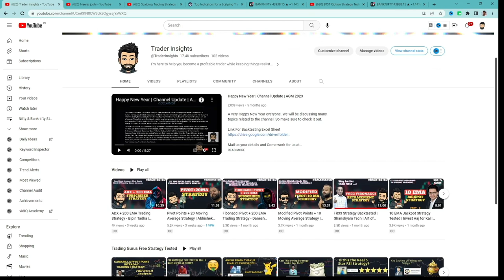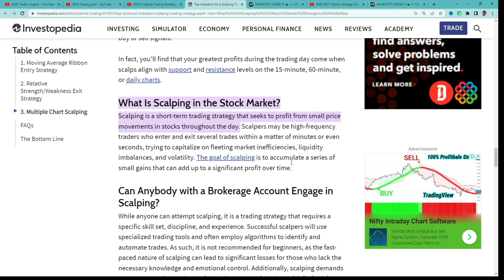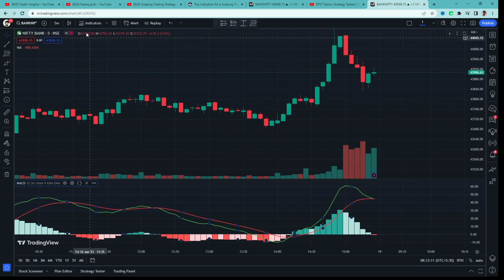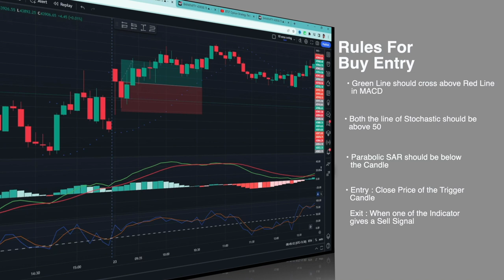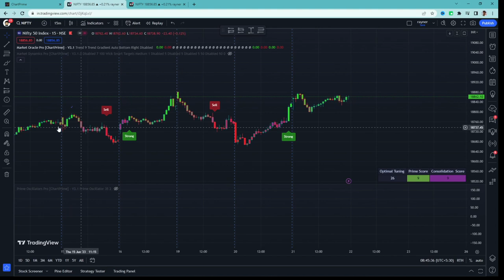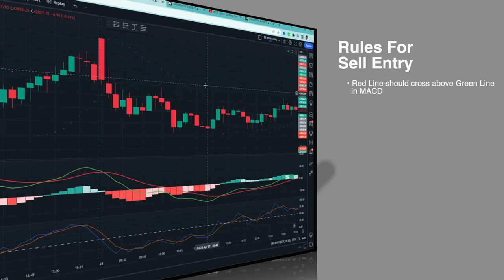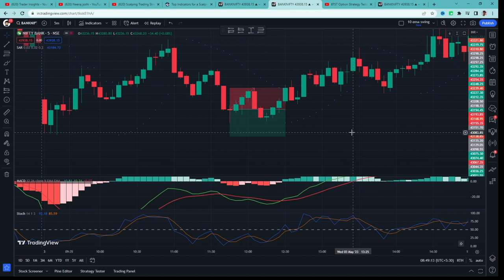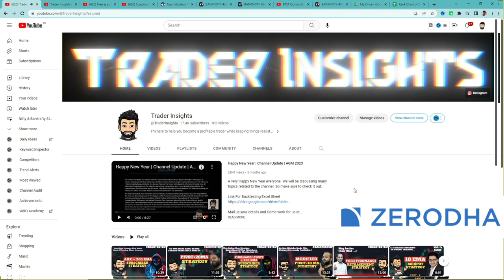MACD + Stochastic + Parabolic SAR Strategy Tested | Scalping | Neeraj Joshi | Bank Nifty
MACD + Stochastic + Parabolic SAR Strategy by Neeraj Joshi Tutorial and what's the real win rate of this strategy? Let’s find out.

What's the real win rate of the MACD + Stochastic + Parabolic SAR Strategy by Neeraj Joshi? I have tested this Strategy 100 times, to find its real win rate. I will be testing many different trading strategies on the Trader Insights channel, if you are new to trading, watch them. After all, you don't want to risk your money on a strategy that doesn't even work.